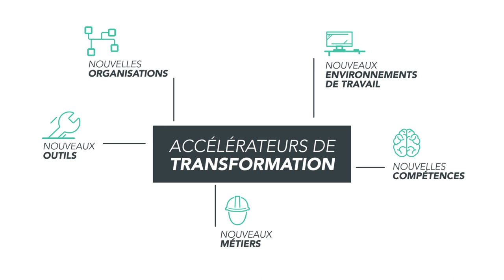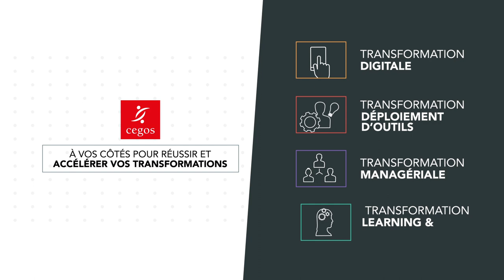Learning & Development : renforcez votre performance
En transformant votre offre et vos pratiques Learning & Development, proposez la meilleure expérience apprenant et contribuez à la performance de votre entreprise.
Cegos est à vos côtés pour réussir et accélérer les transformations de votre fonction L&D